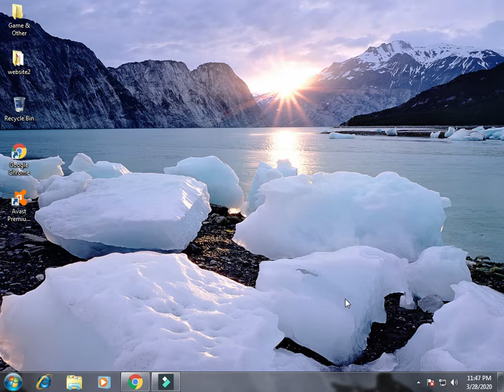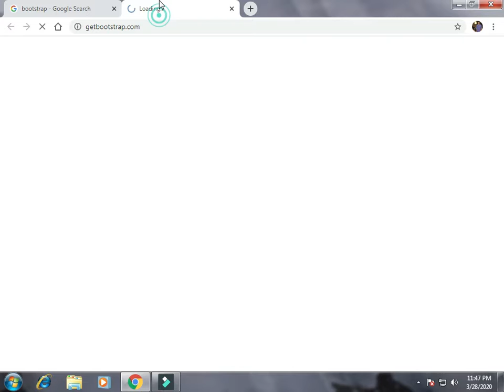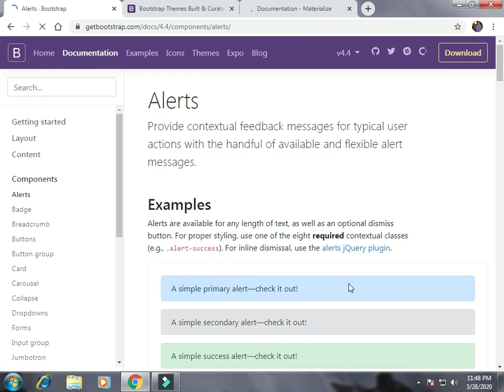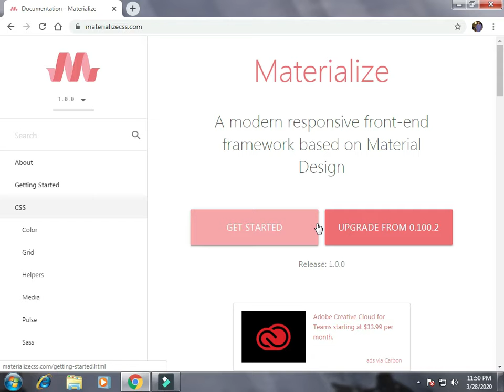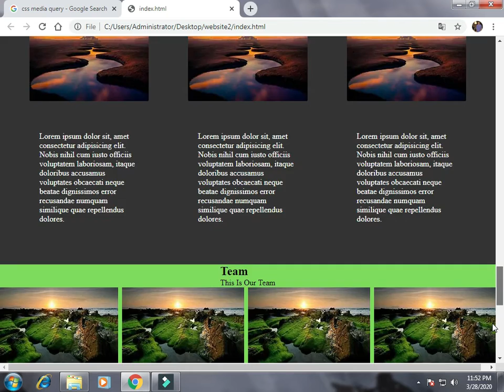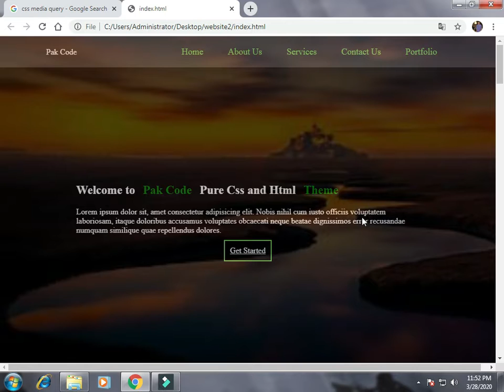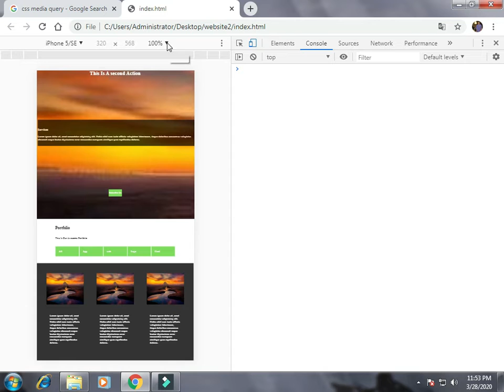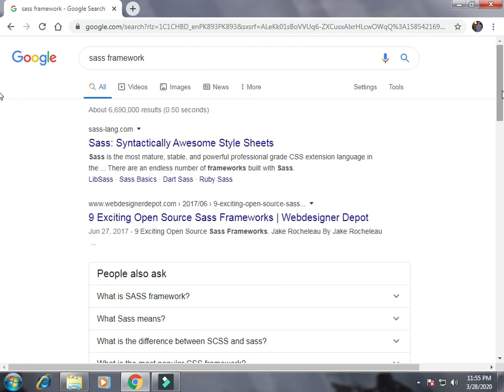Build A Website Using Html & Css Part 7 Hindi/Urdu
This course covers basic to advanced CSS and HTML topics like positioning, animations and transformations, forms, tables, CSS Grid, Flex-box among other advanced topics. IT IS BACKED UP WITH A COMPLETE PROJECT! - Refer to introduction video to see what the project will be. It's a responsive HTML CSS website. From scratch. I will be covering SASS basics in project phase and I will teach you a super-easy way of getting started with sass, and make use of its power like mix-ins, functions among others. I also want to make it clear that this is a free course. Since it is my first course, it may not be perfect but I know its a high quality course. If for any reason you are not satisfied, please let me know in the discussions sections and I will correct the mistake before rating the course badly! Give me room for improvement. Or at-least acknowledge my recording time please! Anyway, thank you and welcome to the course.

Basic introduction to HTML and CSS
Introduction to HTML DOM
Introduction to text editors
HTML Elements and tags forming them one after another
HTML styles and style tag
HTML Tables and structuring them
HTML Element attributes
HTML block and Inline elements
HTML FORM Elements and attributes
Writing an HTML document from scratch
HTML Links
HTML iFrames
HTML images and Image attributes
HTML id and class attributes
CSS basics
CSS Selectors, properties and values
Advanced CSS
CSS GRID and Flex Box
Practical CSS and HTML Project
The most important requirement is positive attitude towards programming and being passionate about learning programming.
I don't have to remind you that you need a computer. Desktop or laptop. The operating system doesn't matter
Who this course is for:
Anyone who wants to begin learning programming or web development
Anyone who likes practical approach to learning programming, doing a complete practical project.
Anyone interested in learning the power of advanced css like CSS grid and Flex box for building respnsive HTML CSS templates.
Anyone who wants to harness the power of sass , like variables, mixins etc.
Anyone who would like to begin learning JavaScript or CSS HTML framework like bootstrap.
Both absolute beginners to programming and the intermediate level are accommodated in this course.